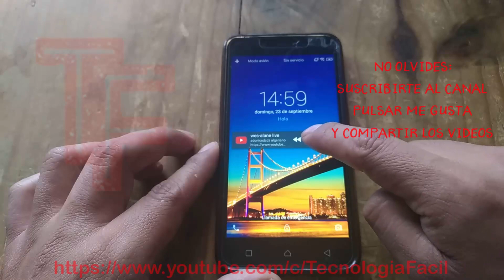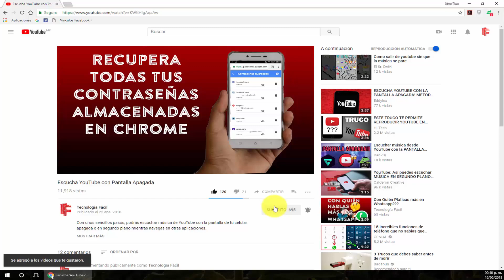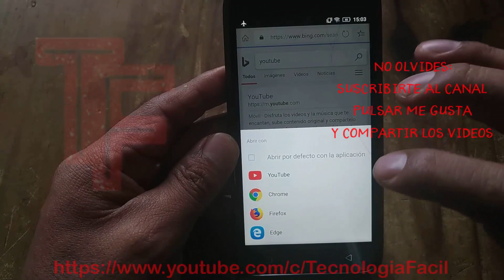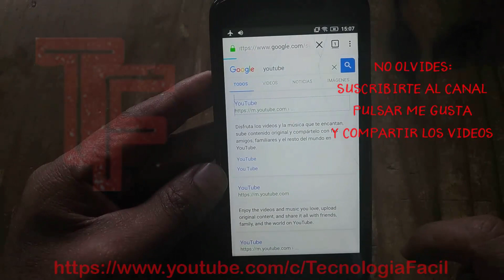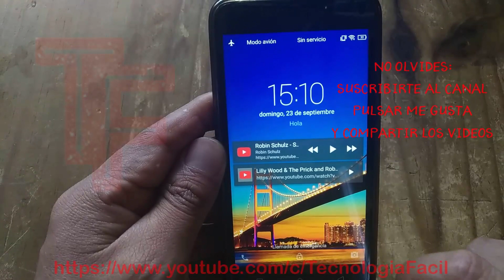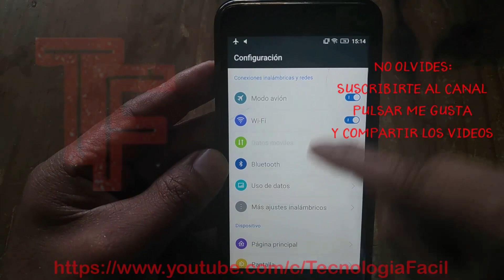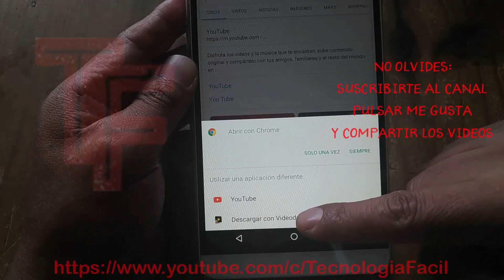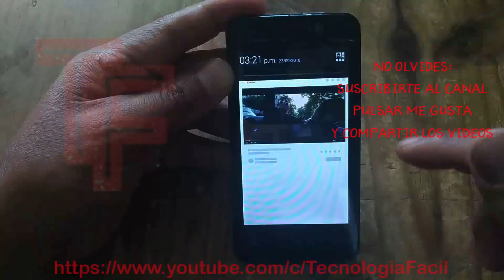"3" Opciones para 🎶escuchar YouTube con pantalla apagada📴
LIGAS PARA DESCARGAR NAVEGADORES DESDE PLAY STORE:
Obvio, previo ingreso de cuenta de Google y que tu equipo soporte el navegador que deseas instalar.

En este tutorial te muestro 3 opciones para reproducir el audio de los vídeos de YouTube con la pantalla apagada o en segundo plano, sin ninguna aplicación extraña y con opciones de configuración para garantizar su funcionamiento.